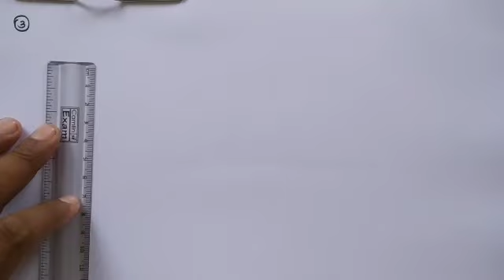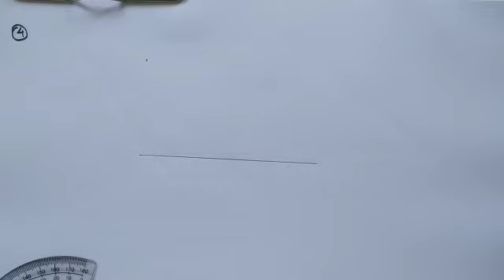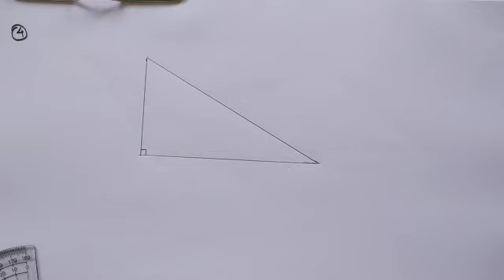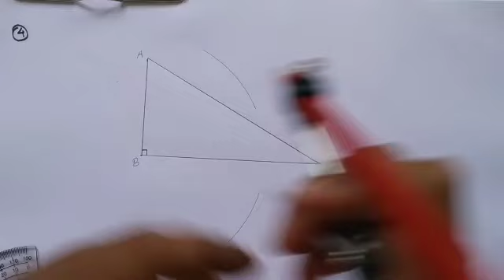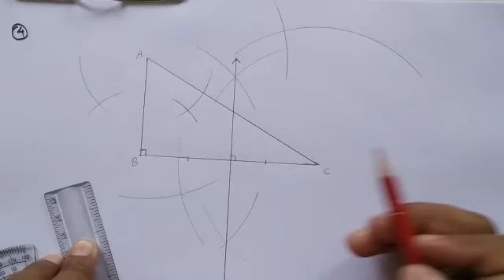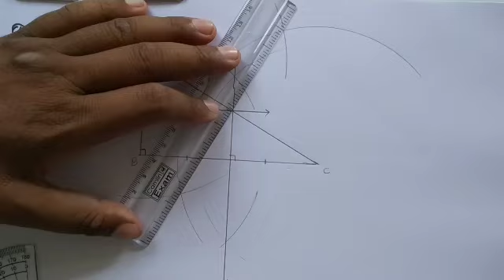7Th Mathematics Text Book | Chapter 1 Geometrical Construction | 7 वी गणित पाठ्यपुस्तकानुसार